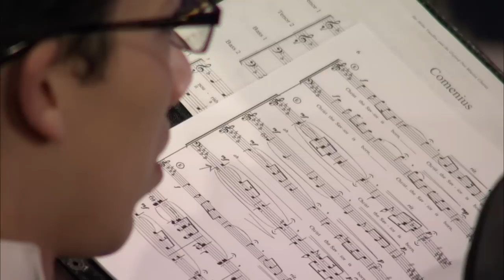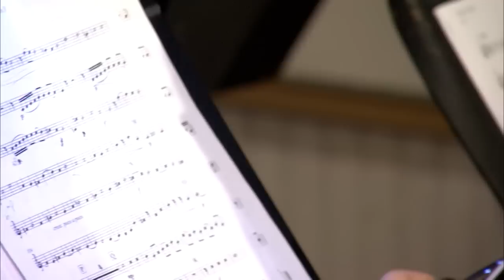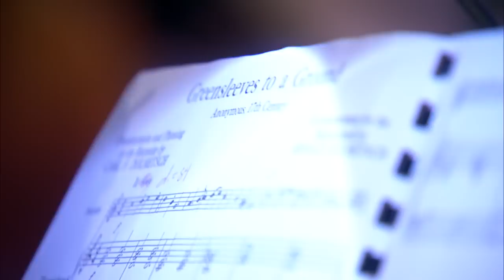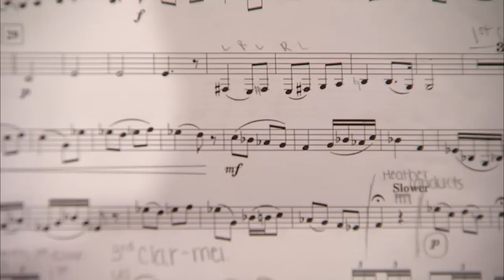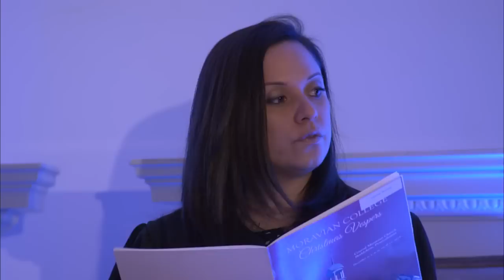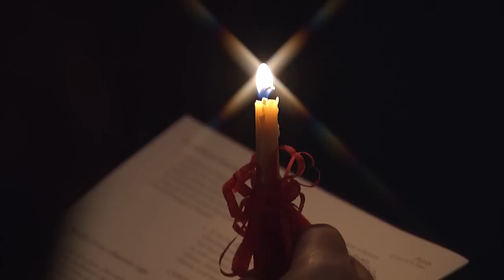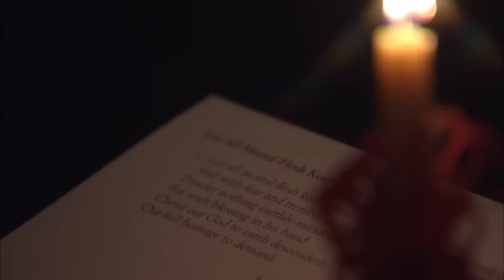Moravian College Vespers 2016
"Morning Star, my soul's true light, Tarry not, dispel my night."

Follow Moravian College:

On Snapchat…moraviancollege